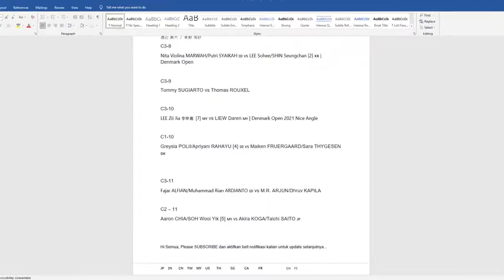MALAYSIA BERADU..!! Lee Zii Jia VS Liew Daren | Denmark Open 2021